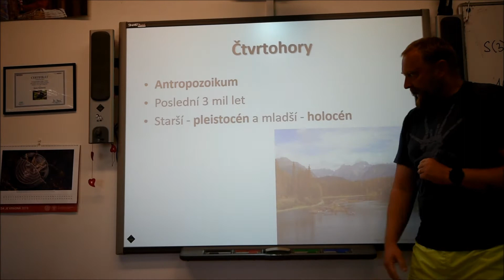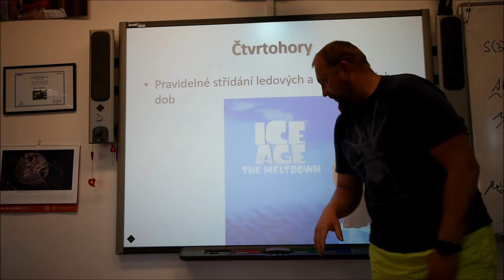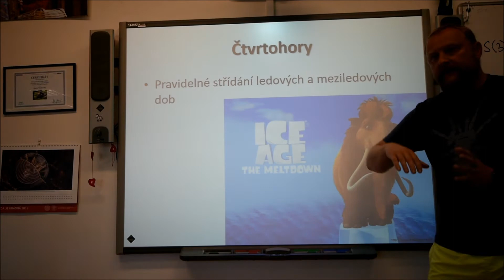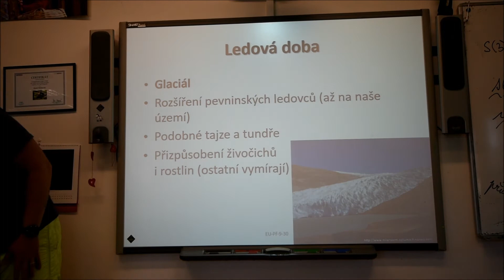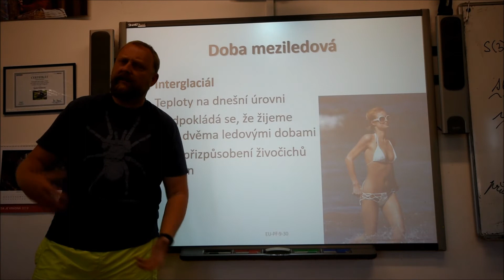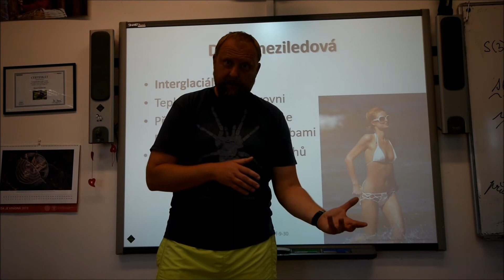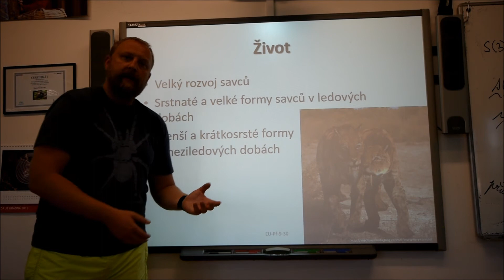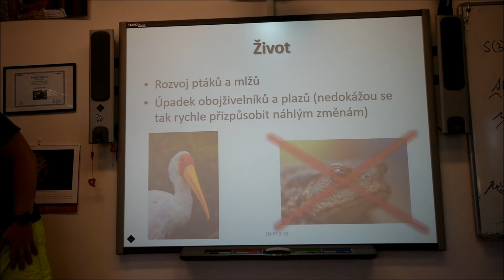Přírodopis na Tyršovce - Čtvrtohory